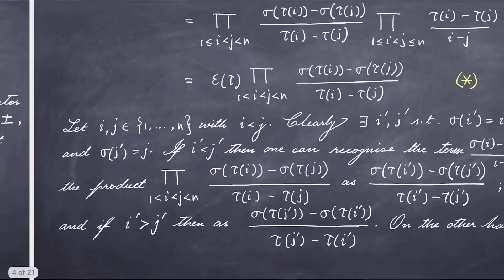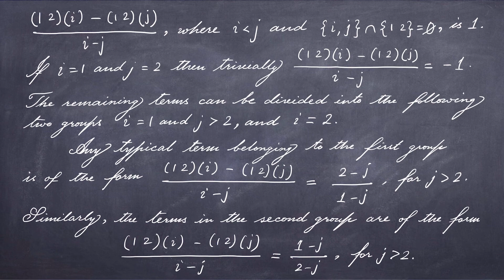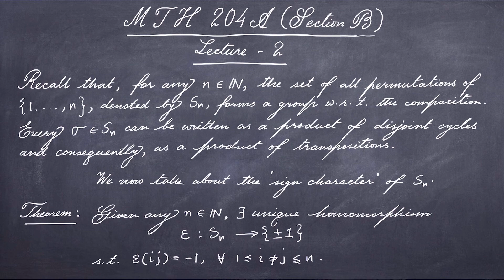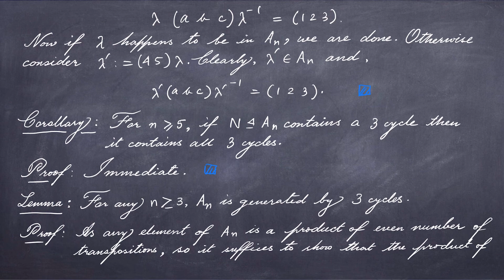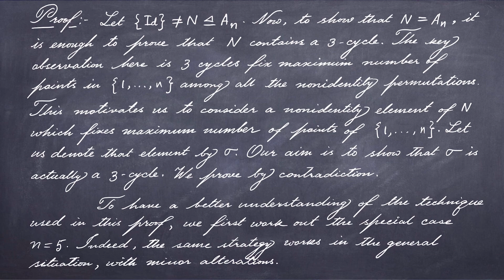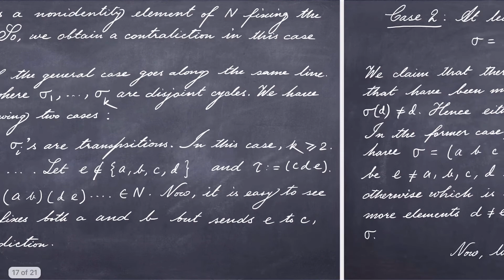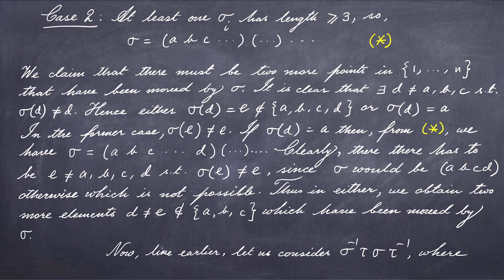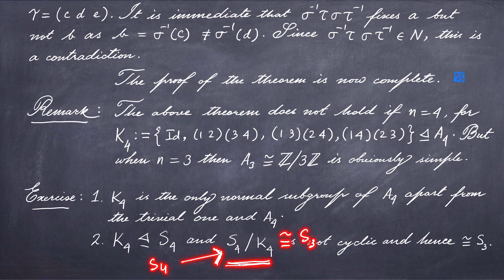Lecture 2, MTH 204A (Section B)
We discuss ‘Alternating groups’ in this lecture. We begin with the ‘sign homomorphism’ of the symmetric group S_n. Next we prove the simplicity of A_n for all n except 4.

CORRECTION: In the fourth slide, there is a typo. In the line immediately after the equation (*), we make the following changes: `Clearly there exists i' and j' such that tau(i')=i and tau(j')=j.'